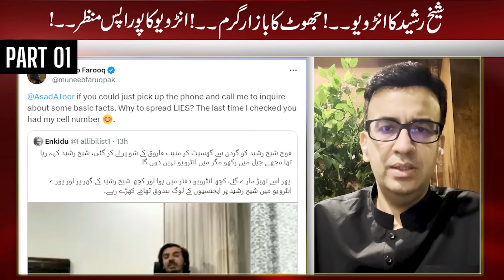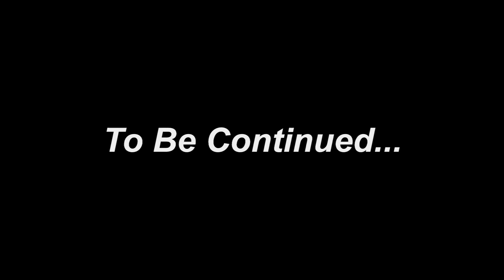Story of My Interview with Sheikh Rasheed Part 01 | Exclusive Off The Record Detail | Muneeb Farooq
Story of My Interview with Sheikh Rasheed and Exclusive Off The Record Detail Part 01| Muneeb Farooq

Welcome to the Muneeb Farooq Vlog, your source for exclusive insights and in-depth analysis of political happenings.

In this episode, we take you behind the scenes of a remarkable event – my interview with Sheikh Rasheed. Join us as we delve into the exclusive off-the-record details in Part 01 of this engaging discussion.

Get ready to unravel the intriguing aspects of this conversation, diving into the revelations that provide a unique perspective on the world of politics.